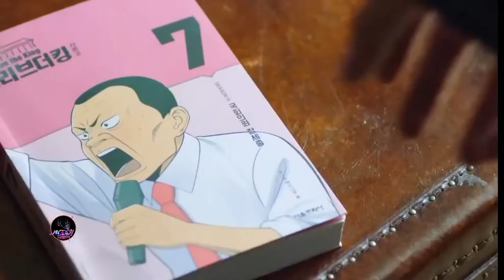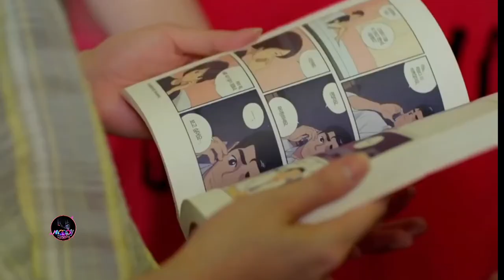Dua Ban Ja Best love story video Lofi song ! use headphones for the best experience lofi songs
Hey guys
use headphones for the best experience lofi songs
Dua Ban Ja Best love story video Lofi song !
More :- Indian Lofi Chill Mix🎧

midnight chill music
lofi songs bollywood mashup
Best lofi mashup 2021
lofi mashup 2021
lofi hindi songs
bollywood chill lofi song
Bollywood Best Song
Likhe Jo Khat Tujhe   3D Songs  Shreejata Upadhyay  Female Unplugged
3 am bollywood lofi songs
chill music with lofi
use headphones for the best experience lofi song

keep loving 🥰
keep supporting🤝🏻